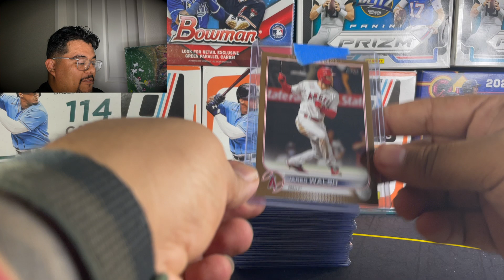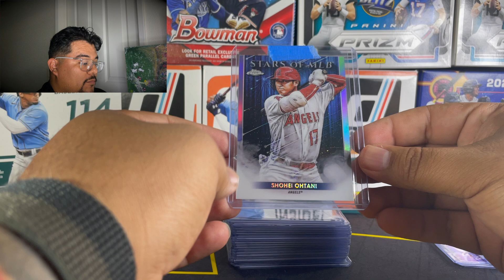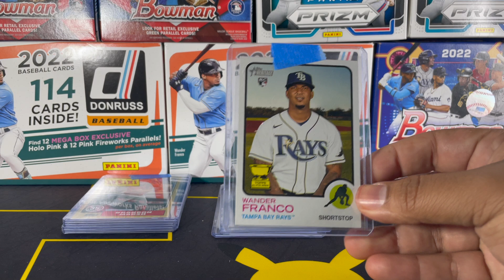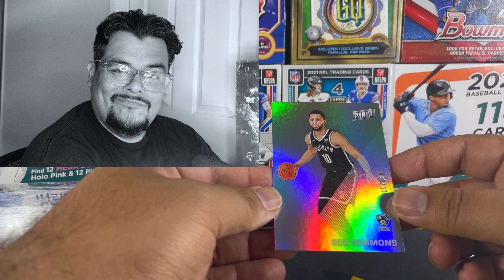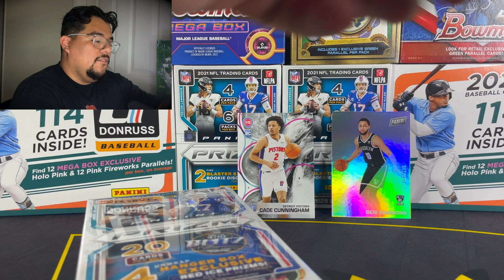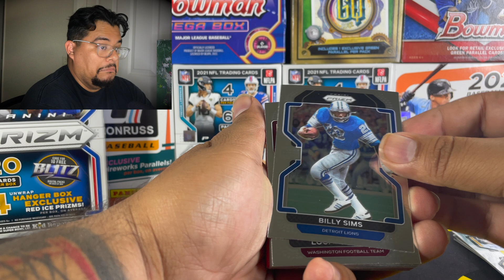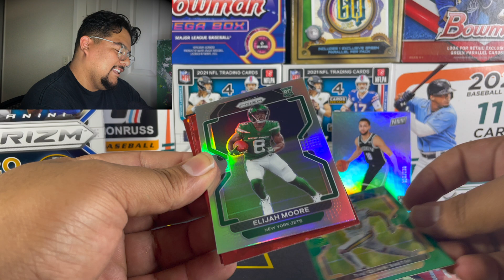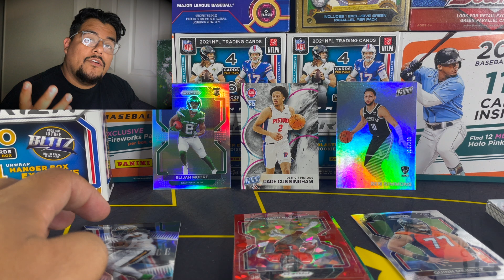Sports Card Hunting! Prizm Football Hanger Box from @HitmanRips + CRAZY Mail from @doogiesdugout!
In this video after stricking out at target i open up a hanger box and a Father’s Day pack! Also thank you to @Doogies Dugout! Here is his channel give him a sub!

Scott put a lot of work into the Mystery box. This box was built to my liking and if you're interested in building up your collection make Sure and Check out this Baseball "hobby box" on Scotts Ebay account using the link below:

Here is the link to a cheaper version of the product in the video:

These Songs will add the extra bang your videos need to get more views!

Rungoodlife’s video I referenced
Pack Searching Video:

Join Robinhood with my link and we'll both pick our own free stock 🤝